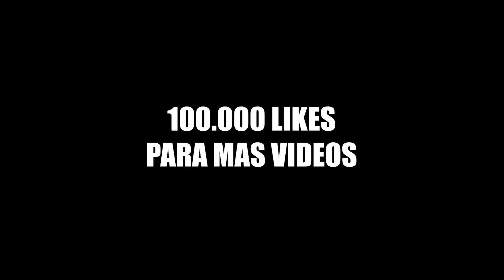TIPOS DE BESOS CON MI NOVIA 💋🔥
Algo parecido al TAG DEL BESO pero...ES TIPOS DE BESOS CON MI NOVIA ♥